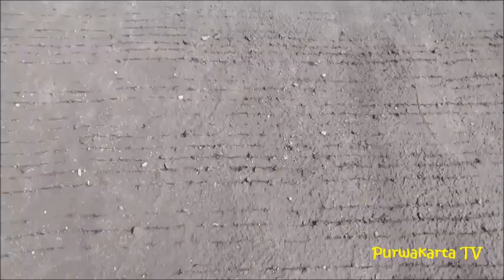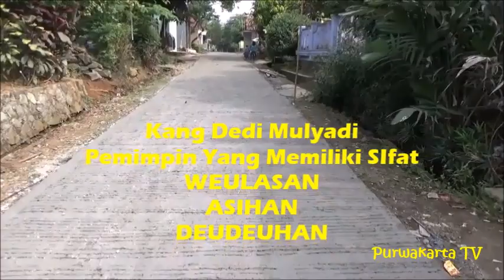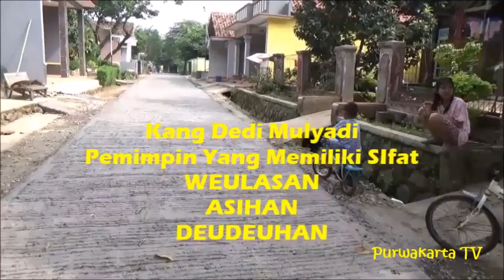PROGRAM JALAN LEUCIR DI Gg. LURAH CIBENING KEC. BUNGURSARI PURWAKARTA